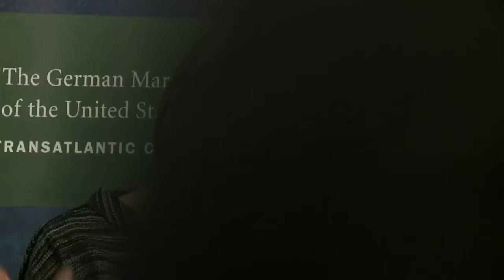A Conversation with Margot Wallström, Swedish Foreign Minister On Women, Peace, and Security